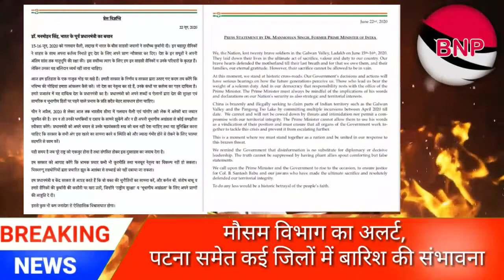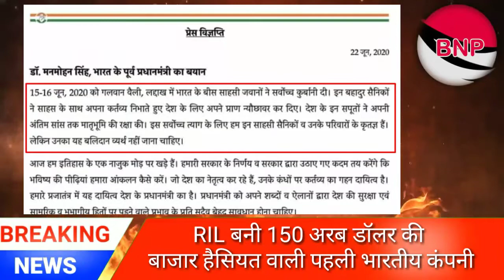बड़ी खबर: पूर्व प्रधानमंत्री डॉ मनमोहन सिंह ने किया सावधान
बड़ी खबर: पूर्व प्रधानमंत्री डॉ मनमोहन सिंह ने किया सावधान, कहा भ्रामक प्रचार मजबूत नेतृत्व का विकल्प नही हो सकता।